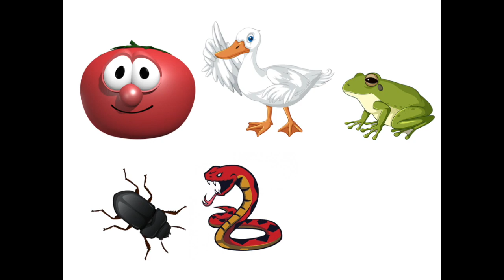Bob the Tomato - Little White Duck (MY BIRTHDAY SPECIAL!)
Bob the Tomato sings “Little White Duck.”

December 2 is my birthday!!!